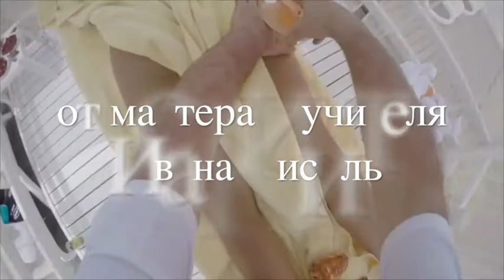Экзотические массажи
Экзотические техники массажа.
Массаж – одно из самых ярких удовольствий для человека. Потрясающее расслабление, прекрасный отдых и превосходное настроение – всё это можно  подарить себе,друзьям,близким сеанс в SPA -кабинете Ивана Кисиль. В мире существуют самые разные, порой весьма экзотические, методы (виды) массажа.
Возможно обучение по группам и индивидуально.